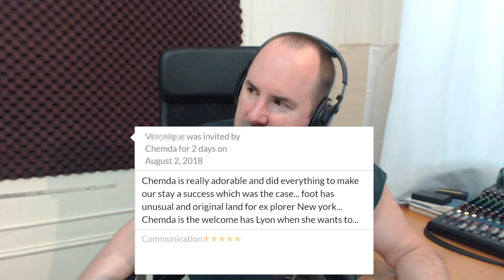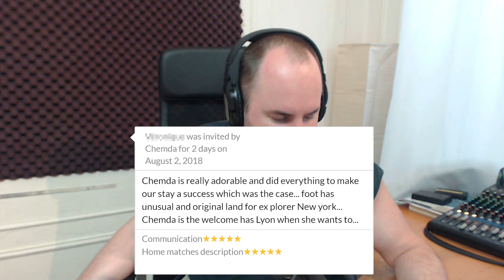Two Stars - KATG Clips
Chemda received a poor rating for the cleanliness of her apartment on a house swap website and was very hurt by it.

Keith and The Girl is a free comedy talk show. Join them as they talk with comics about current events, pop culture, politics and even intimate details of their lives. A new hour-long show is created each weekday.